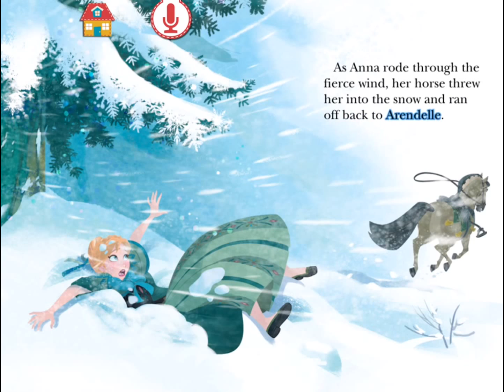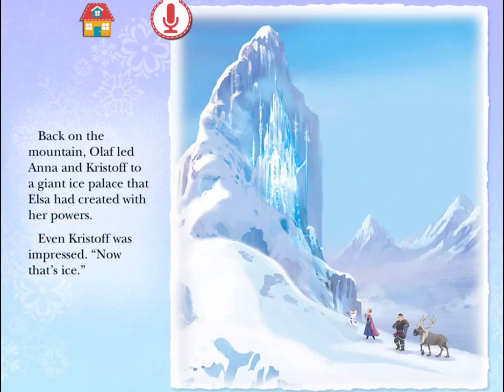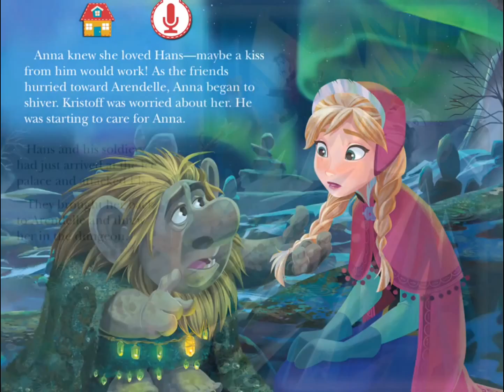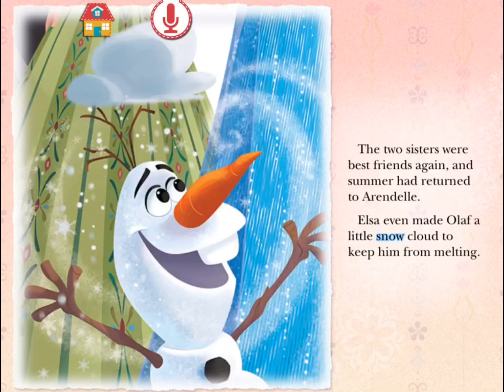FROZEN Disney story book for kids ENGLISH AUDIO BOOK FOR CHILDREN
iRead Bedtime Stories are a compilation of books and stories from around the world in a different languages, educating and entertaining youngest viewers. Sit back and relax while your child enjoy some of the most incredible stories,best books,top songs and music from around the world. We read books out loud, tell stories. Reading is very important for your children development. All kids love when we reading to them. babies come down when listening to our relaxation music, baby sleep fast. Goodnight channel, hours of videos. You can learn English and other languages. I read bedtime story, book, poem, song, playtime, play, watch, read, cry, laugh, enjoy all lullaby and relax, once upon a time,

Why reading is important?
Sitting down with a book provides children with a time for quiet and calmness in their busy lives
Stories can stimulate imagination and play
Reading provides parents with more opportunities to bond with their children
Stories provoke curiosity and discussion
Books provides inspiration, thought and reflection
Picture books help readers to develop an appreciation for art and writing
Reading a variety of books exposes children to a wide range of language features and vocabulary
Listening to stories assists in the development of literacy skills and language development
Exposure to books contributes to the understanding of print concepts (eg. left to right, top to bottom)
Books and stories fill a child’s mind with knowledge
Watch, listen and learn with iRead bedtime stories.

Children,story,reading,storybook,read,bedtime,learning,learn,play,baby ,Christmas,storytelling,read aloud
French
Enfants,livre de contes,histoire,lecture,lire,heure du coucher,apprentissage,apprendre historia jouer,bébé,Noël,lire à haute voix
Chinese Traditional 孩子們 故事書 故事 閱讀 閱讀 就寢時間 學習 學習 玩 嬰兒 聖誕 評書 念
Hindi बच्चे कहानियों का संग्रह कहानी पढ़ना पढ़ना सोने का समय शिक्षा सीखना प्ले बच्चा क्रिसमस कहानी कहने जोर से पढ़ें

Arabic الأطفال القصص القصيرة قصة قراءة اقرأ وقت النوم تعلم تعلم لعب طفل عيد الميلاد القص اقرأ بصوت عالي